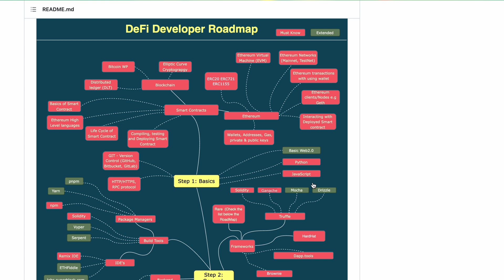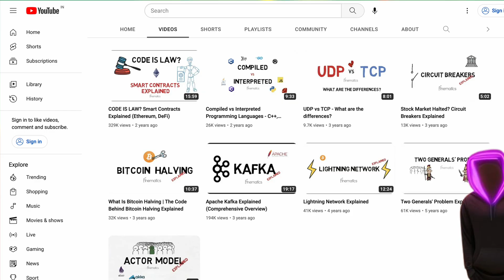Unlock the Blockchain Universe: Top 3 Learning Resources Revealed! [Part 1]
Welcome to the epic world of blockchain! In this action-packed YouTube short, we're revealing the ultimate secrets to getting started with blockchain. Whether you're a beginner or a seasoned enthusiast, this video is your passport to blockchain stardom.

Join us as we explore three mind-blowing resources that will revolutionize your blockchain journey. From Officer's Developer Roadmap, the superhero handbook for building decentralized applications, to the thrilling adventures of CryptoZombies, where you'll learn Solidity and create your own NFT projects. And don't forget the goldmine of knowledge at Finematics, unraveling the complexities of AMMs, liquidity pools, and more.

Prepare for an exhilarating ride through the blockchain universe. It's time to unleash your creativity and conquer the world of blockchain. Are you ready? Let's go!